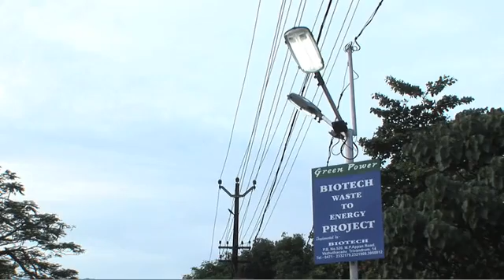A Comprehensive report about the acheivements of BIOTECH has been broadcasted on Globalpost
"The Goal is to turn food waste into fuel"